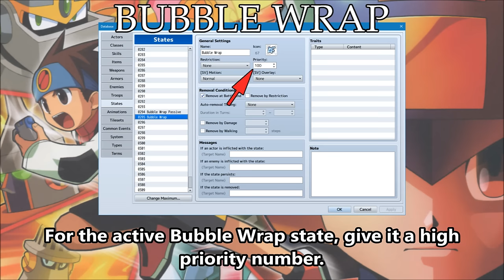Tips & Tricks - Bubble Wrap (Mega Man Battle Network) - RPG Maker MV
In MMBN, the Bubble Wrap effect will block damage (except for Electric), remove itself, and then come back a few turns later, making it one of the better ways to mitigate damage as a whole! Here's how we can recreate this effect in RPG Maker MV!